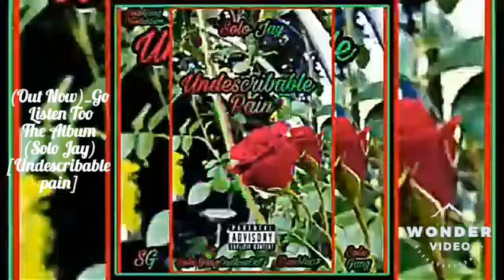SoloJay-[No Helping Hand]Prod.By[Wonder Videos](Official Audio)